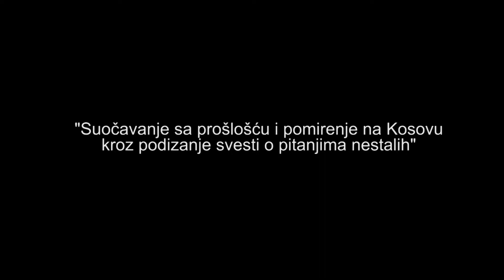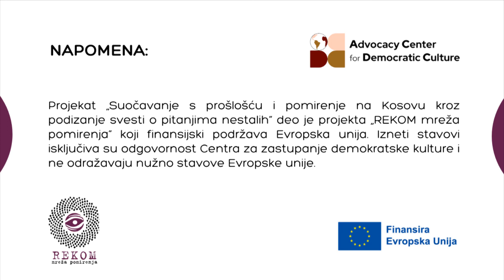TV Emisija - Predstavljanje projekta "Suočavanje sa prošlošću i pomirenje na Kosovu"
Cilj projekta ,, Suočavanje sa prošlošću i pomirenje na Kosovu kroz podizanje svesti o pitanjima nestalih,, - finansiran od strane RECOM-a mreža pomirenja a u sklopu inicijative tranzicione pravde i izgradnje poverenja na Zapadnom Balkanu, jeste pružanje podrške pomirenju na Kosovu kroz podizanje svesti o nestalim osobama svih zajednica. Detalje o ovom projektu, njegovoj implementaciji, kao i o planovima za mogući nastavak ove inicijative možete pogledati u emisiji koja je pred vama.
The goal of the project "Dealing with the Past and Reconciliation in Kosovo through Raising Awareness on Missing Persons Issue" - funded by the RECOM Reconciliation Network which is part of the Transitional Justice Initiatives and Confidence-building in the Western Balkans, is to support reconciliation in Kosovo through raising awareness on missing persons of all communities in Kosovo. Details about the project, its implementation, as well as plans for the possible continuation of this initiative can be seen in the tv show in front of you.